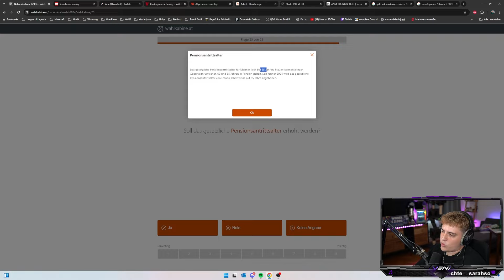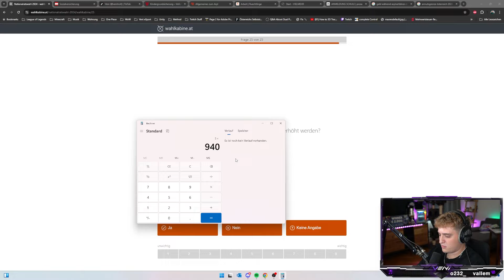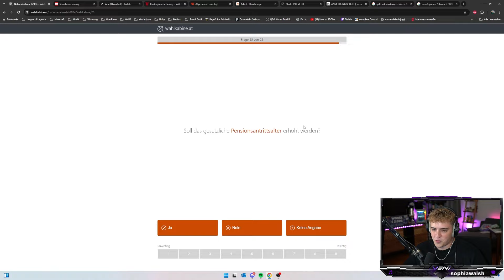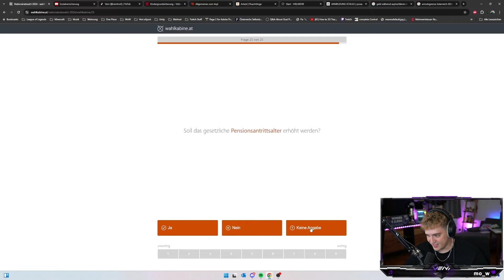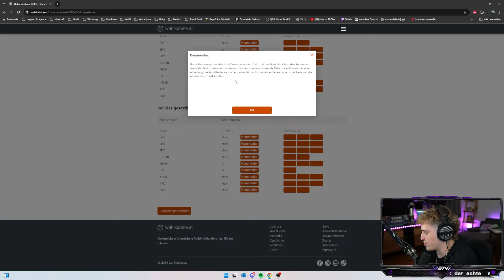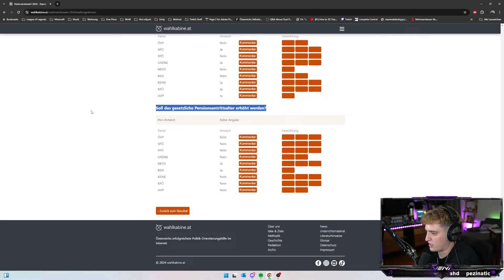SOLL das PENSIONSALTER erhöht werden?!